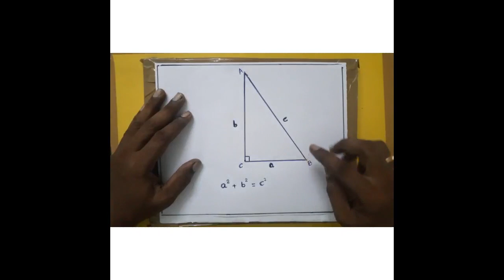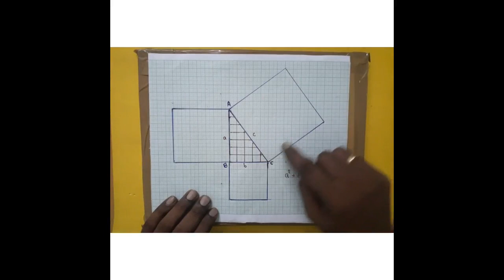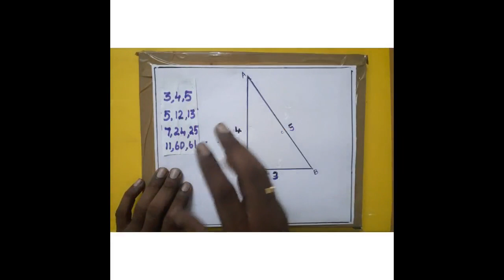Hs Maths lab std 8,9,10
Phythagoras theoram -Practical